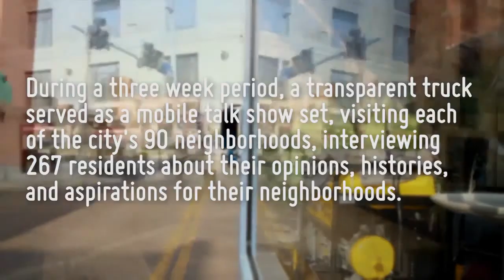TALK PGH - Bloomfield - Maria Merante